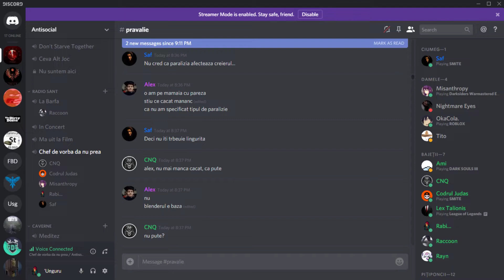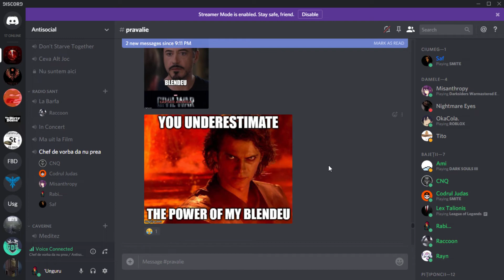Blendeu e baza